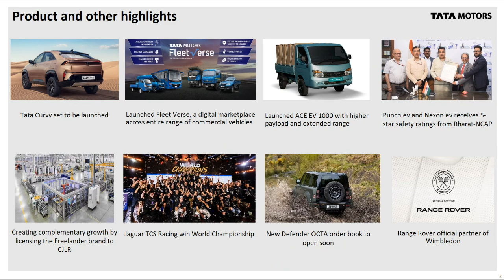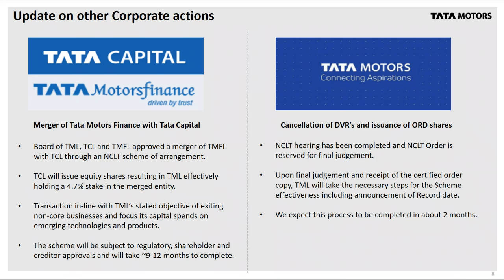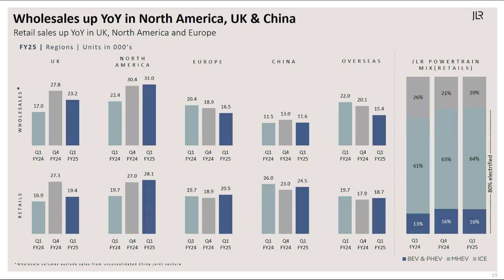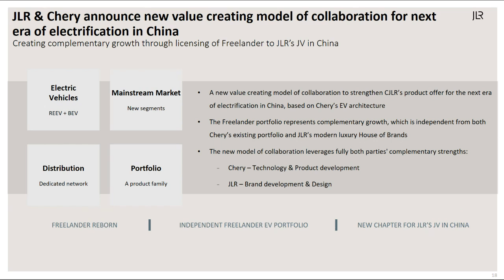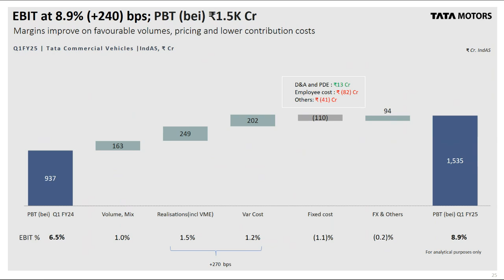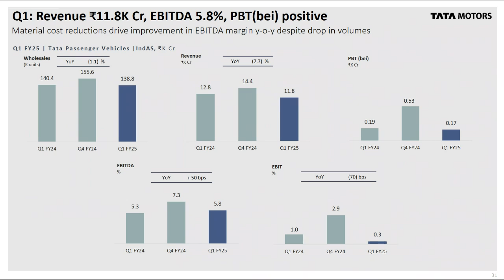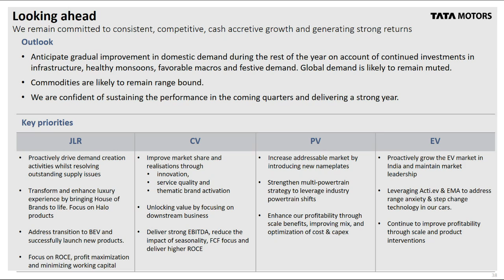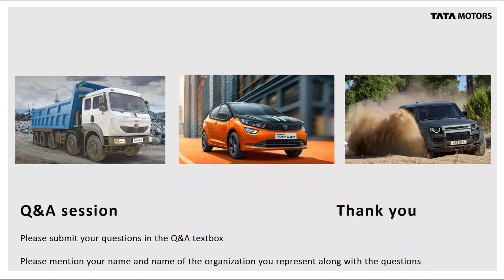Tata Motors Earnings Call for Q1FY25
Conference Call with Tata Motors Management and Analysts on Q1FY25 Earnings Performance and Outlook.